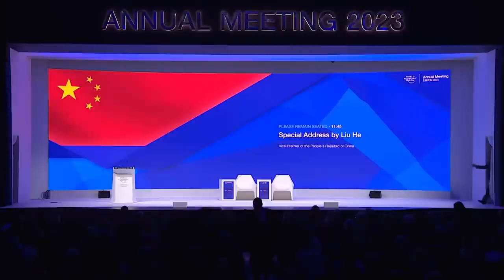Special Address by Liu He, Vice-Premier of the People's Republic of China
Speech by H.E. Liu He

Vice-Premier of the State Council of the People's Republic of China

At the World Economic Forum Annual Meeting

Davos, 17 January 2023

Dr. Klaus Schwab,

Friends,

Good morning! Let me begin by thanking Dr. Schwab for inviting me to Davos again. The last time I came here was 2018. Over the past five years, we have experienced all kinds of unexpected events, and witnessed profound changes in the world's political and economic landscape. Therefore, the theme of this year's Annual Meeting, "Cooperation in a Fragmented World", cannot be more relevant.

Mutual understanding is an important prerequisite for cooperation. Online communication, no matter how frequent or how technologically advanced, is no substitute for in-person meetings. I had quite a number of very warm meetings with some old friends these two days. Hopefully, at this face-to-face meeting, I can help you understand the Chinese economy better.

In 2022, China completed its major political agenda. We held the 20th National Congress of the Communist Party of China (CPC), and elected the new central leadership with President Xi Jinping at its core. We drew up an ambitious blueprint for advancing Chinese modernization in the coming five years and beyond.

Last month, we held the annual Central Economic Work Conference to make plans for 2023 in line with the deployment of the 20th CPC National Congress. In 2022, China's growth was 3 percent. And we managed to keep jobs and prices stable. Urban surveyed unemployment rate was 5.6 percent, CPI was 2 percent, and current account surplus was slightly above two percent of GDP.

In 2023, we will continue to try to make progress while maintaining stability, and follow a proactive fiscal policy and a prudent monetary policy. We will strive to maintain reasonable economic growth, and keep prices and jobs stable. More focus will be placed on expanding domestic demand, keeping supply chains stable, supporting the private sector, reforming the State-owned enterprises (SOEs), attracting foreign investment, and preventing economic and financial risks.

If we work hard enough, we are confident that growth will most likely return to its normal trend, and the Chinese economy will see a significant improvement in 2023. A noticeable increase of import, more investment by companies, and consumption returning back to normal can be expected.